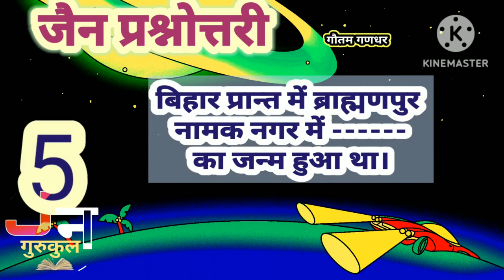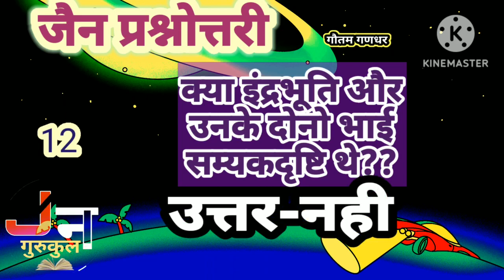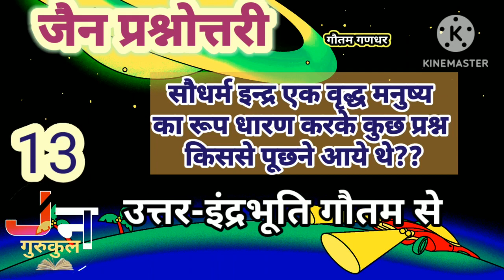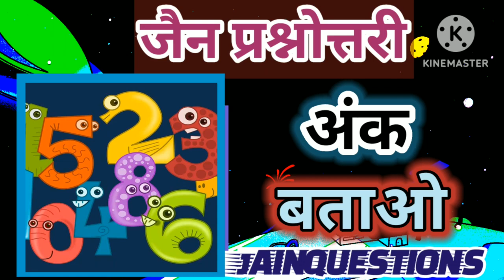गौतम गणधर।।जैन धर्म प्रश्नोत्तरी।।जैन धर्म के प्रश्न उत्तर।।jain questions ।।